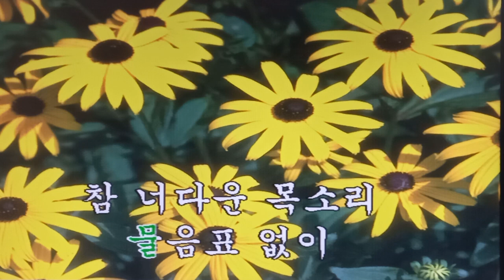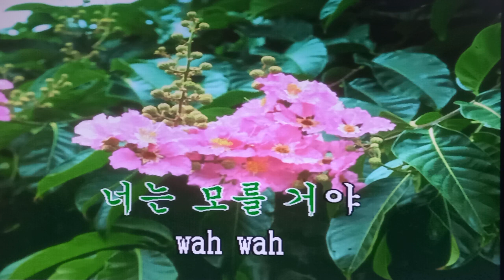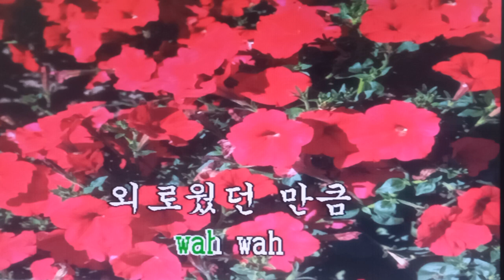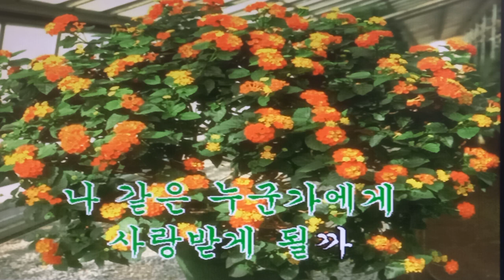이런 엔딩-아이유 노래방영상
1. F음정 원키 탬포60
가사삽입 동영상 상큼한 아이유 노래